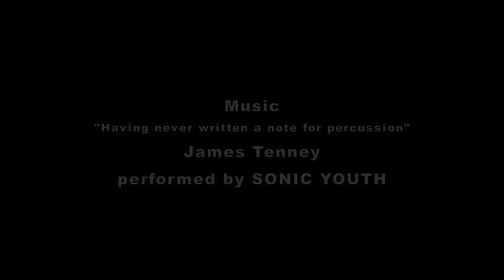Pebsac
Choreography: Ingrid Rosborg.
Dance: Petra Fors, Camilla Wilhelmson, Ingrid Rosborg.
Music: "Having never written a note for percussion " James Tenney performed by SONIC YOUTH